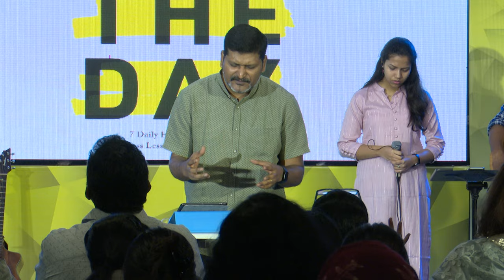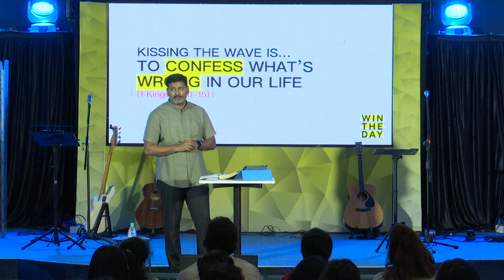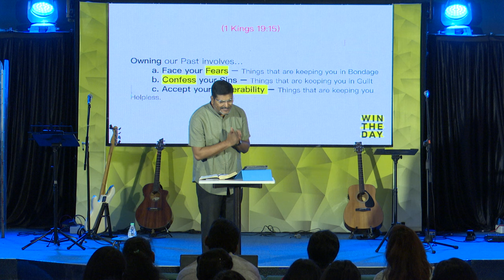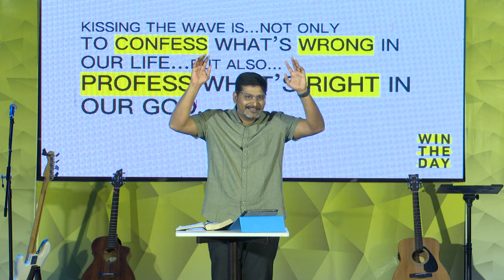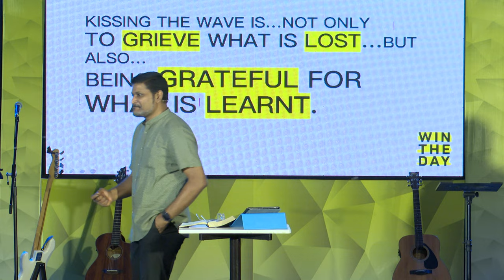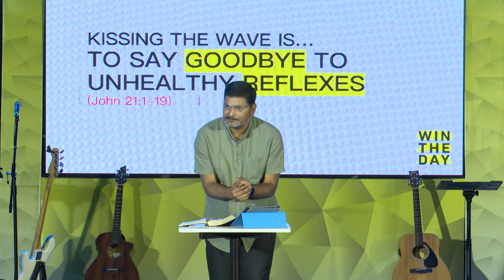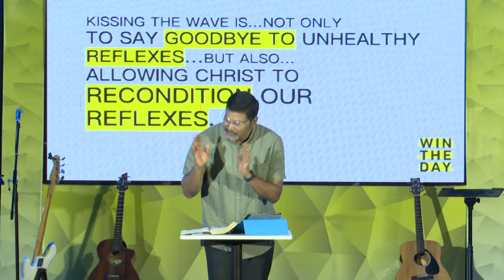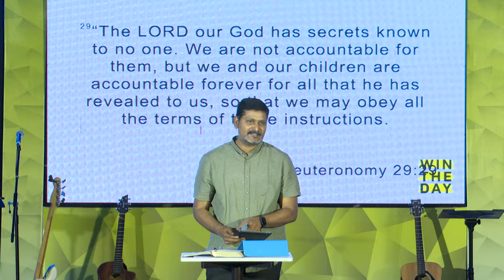CAPSTONE CHURCH || WIN THE DAY - KISS THE WAVE || 30-04-2023 || 9.00AM